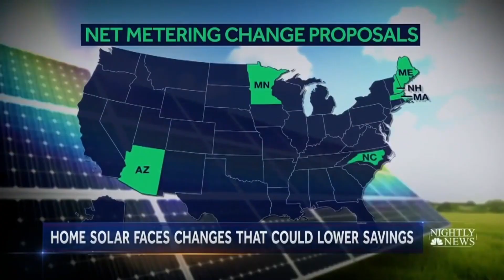Current Revolution - Episode 1: The Transformation Cannot Be Stopped Trailer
This is the trailer for the first episode in the series, "Current Revolution". American Resilience Project’s film series and associated outreach campaigns tackle the challenge of how the utility, auto, tech, and defense industries can help modernize the aging power grid to make it more secure and responsive to the needs of its users while enhancing environmental performance.